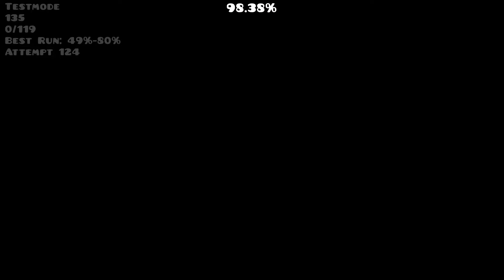Spacial Rend 49%-100% | Geometry Dash (240hz)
tried getting this run 2 years ago and gave up, came back this week and did it in like 2k attempts. hopefully i will actually follow through on this level but idk we'll see, some parts in the first half are really hard

Song: Electrodynamix by DJ-Nate